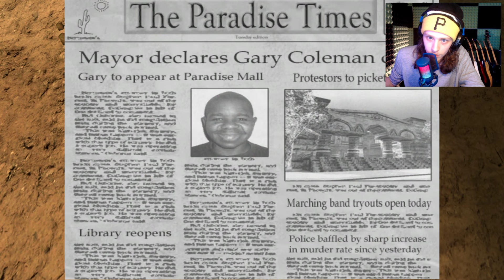GETTING MY FIRST PAYCHECK (gone wrong)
Postal 2 - Part 3

(Most original name for a fanbase, I know.)